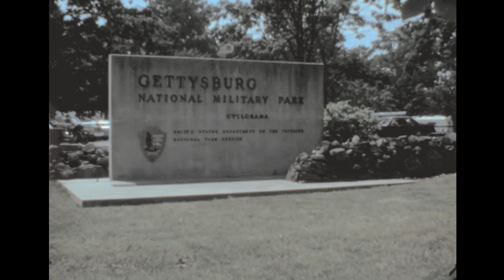Gettysburg 1982 archive footage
Archival footage shot by Otto Wolf, a Swiss filmmaker, while visiting the USA in 1982.

It contains stock footage of Gettysburg Battlefield: Gettysburg National Tower (demolished in 2000), panoramas of the battlefield, the Virginia Monument, the Pennsylvania Memorial, and more.

If you want to buy segments of this video to use them in your production, please visit: